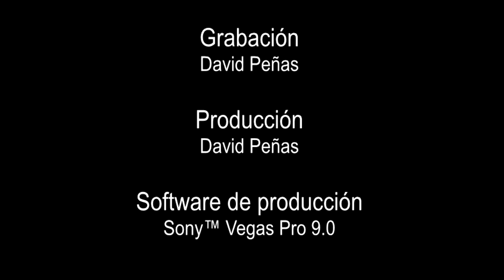Navidades de agua (2ª parte)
Segundo vídeo que muestra las lluvias y sus consecuencias esta Navidad.